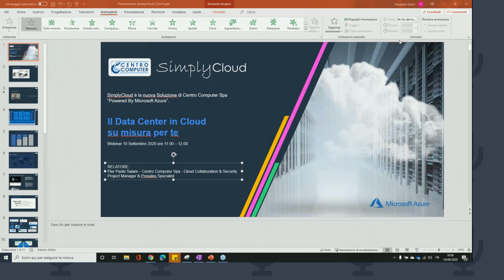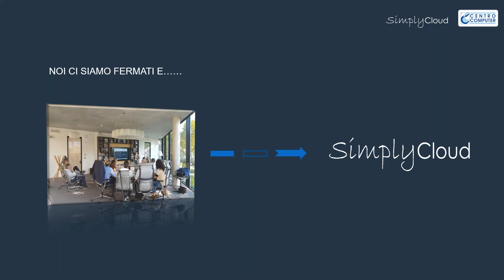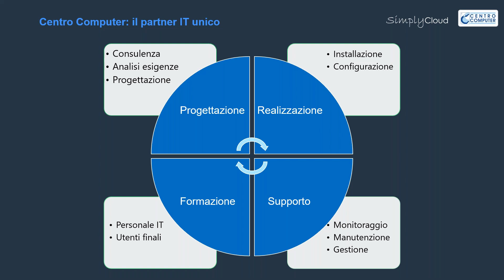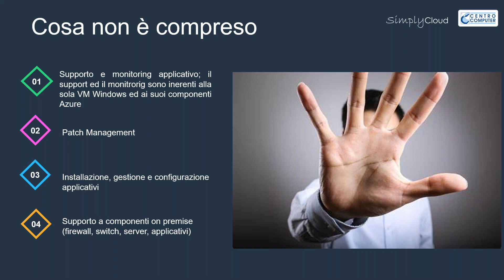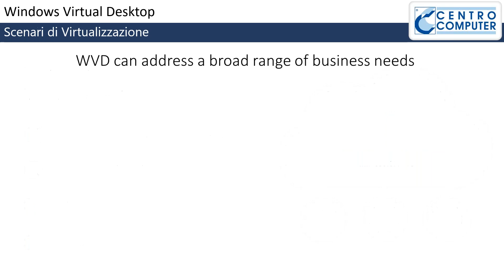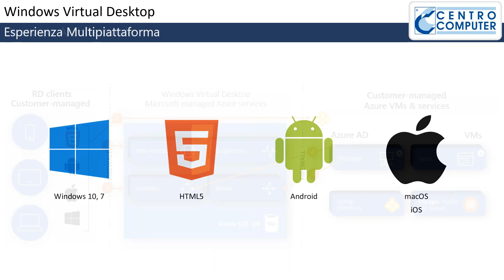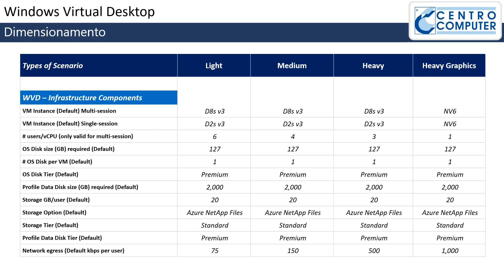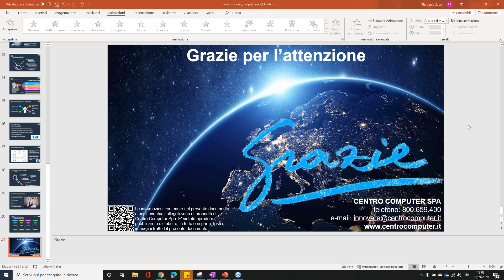Il tuo Data Center in Cloud SimplyCloud e Windows Virtual Desktop